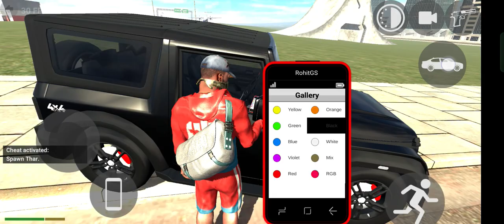KTM duke and thar driving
thar and bike race